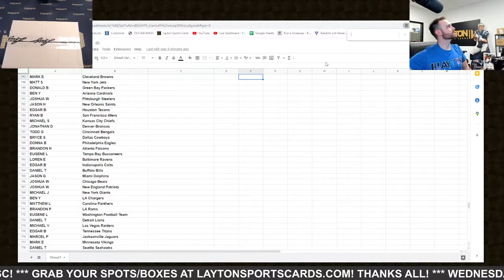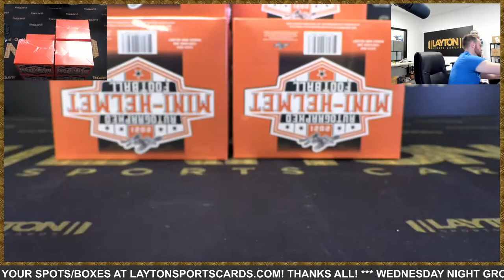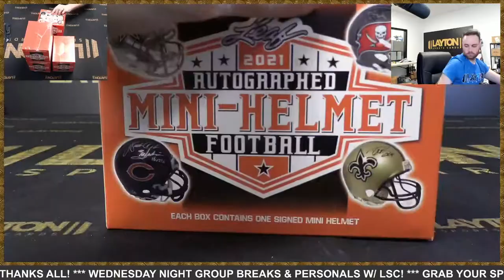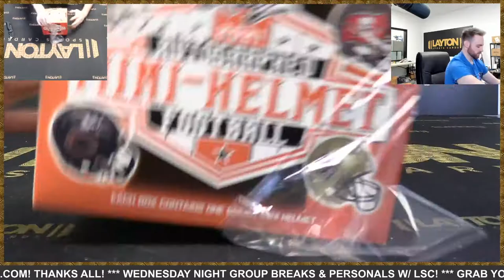2021 Leaf Autographed Mini Helmet Football 8 Box Case Break #15